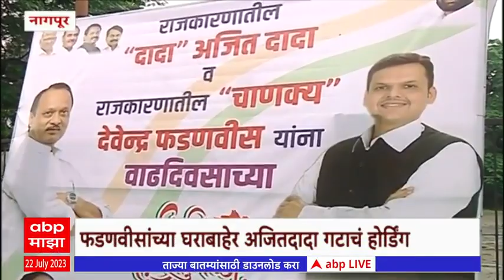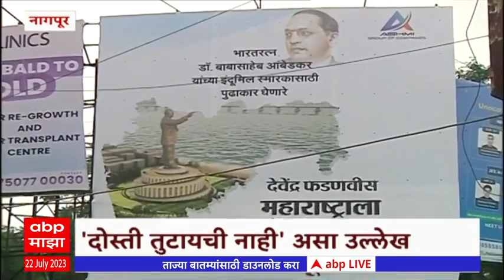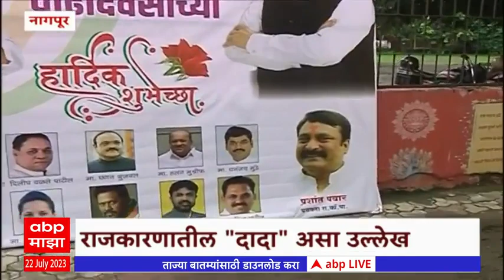Nagpur Ajit Pawar Group Hoarding : फडणवीसांच्या घराबाहेर 'अजितदादा' गटाचं होर्डिंग Abp Majha